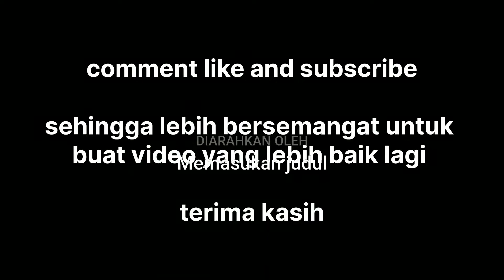dekorasi taman bunga hidup sederhana versi anak kos dengan bahan seadaanya.